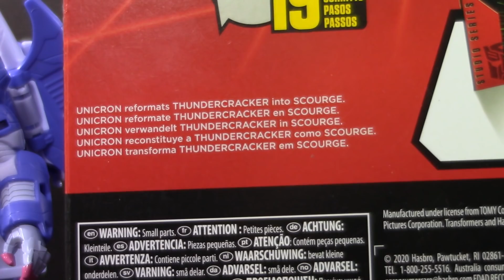AUVELIER REVIEW TRANSFORMERS STUDIO SERIES 86-05 SCOURGE EN ESPAÑOL